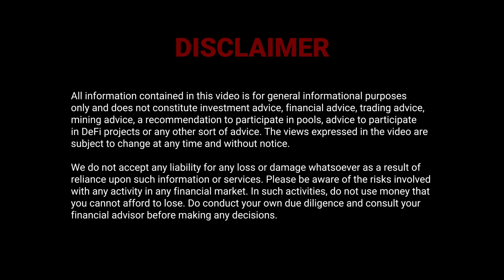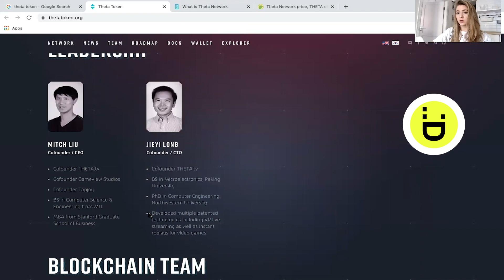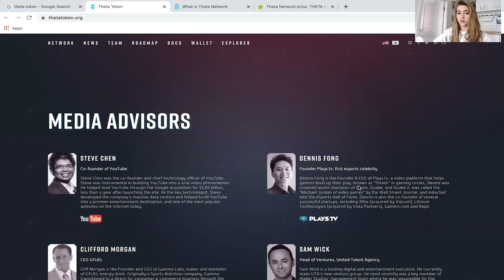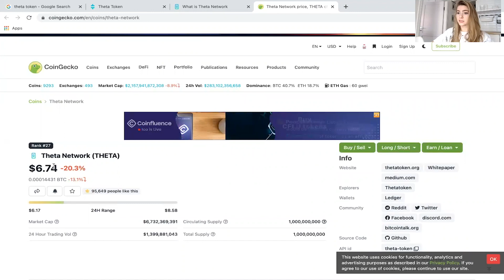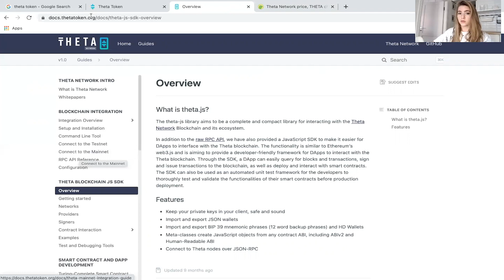Introducing Theta blockchain: the first end-to-end infrastructure for decentralized video streaming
Introducing Theta blockchain: the first end-to-end infrastructure for decentralized video streaming. Theta network is a next generation video and entertainment blockchain that provides end-to-end infrastructure for decentralized video streaming and delivery, offering both technical and economic solutions.

Theta’s innovation is set to disrupt today’s online video industry. One of the biggest challenges when creating the network was the high costs of delivering video to different parts of the world, especially HD, 4K and higher quality video streams. Theta creates a decentralized peer-to-peer network that can offer improved video delivery at lower cost.

Covering:

👉  Introduction to Theta: concept, team, investors & advisors
👉  THETA Token

😎 The DeFeed team is always sharing the most useful news from the crypto market, blockchains, networks and so on!

🔴 If you would like us to take your project on board, telegraph it to us: @safronovantony

🧀Cheesus DeFi - Onchain Trading and Farming analytics + biggest aggregator For DeFi apps

🏪 The QDAO Ecosystem is developed by Platinum Software Development Company. We offer Enterprise IT Solutions & Services to improve business processes and leverage innovative technology.

✅ If you’d like to create any dApp on any blockchain -  we would be happy to give you a FREE 1-hour consultation and to share our experience with you.

🤗 Our friends and partners:
Noah City DAO - funding scientist to build public goods through NFT patents (NFT-iP)

❗️❗️❗️ How to add a new product to the QDAO Ecosystem - a simple guide